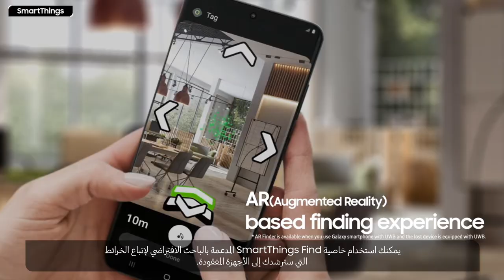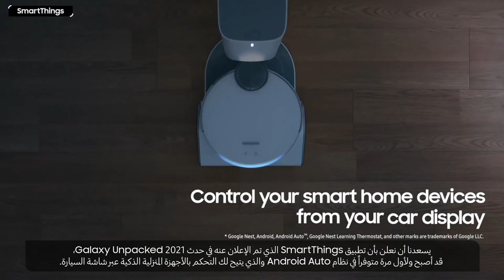Expert Says | Smart Things